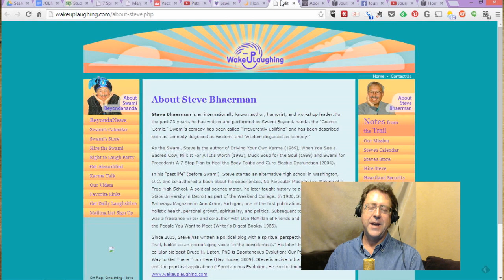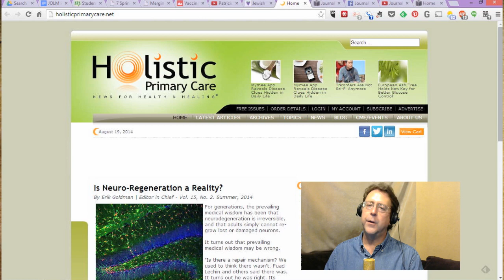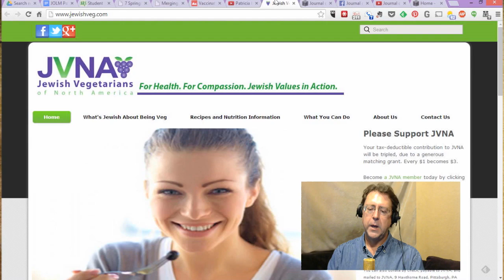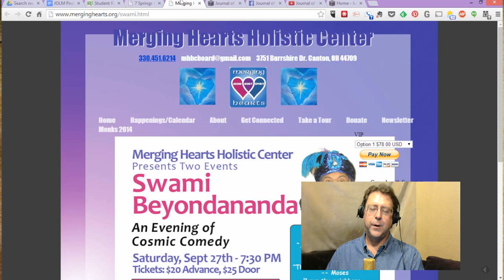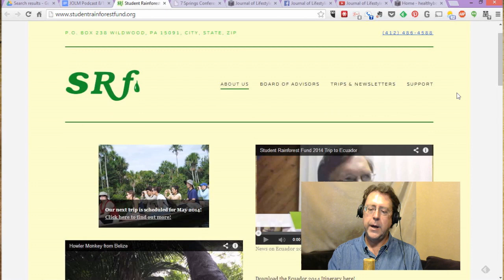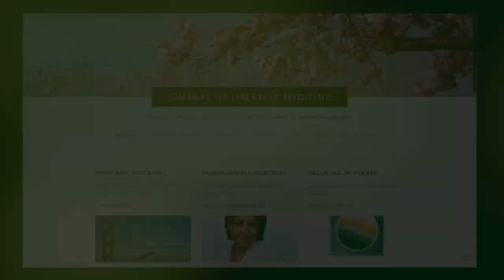Joni Sturgill on Mindfulness, Meditation and Yoga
Times in this podcast"
2:11 - Dr. Uma Purighalla on Quantum Healing
8:52 - Popup Podcast with Trenton Oczypok
10:51 - Calendar of Events
14:48 - Interview with Joni Sturgill (apologies for the lack of video due to technical difficulties)

Joni Sturgill teaches and practices mindfulness, meditation and yoga in the Pittsburgh area, in private sessions, public classes and corporate wellness programs. Her specialty is stress, or more accurately, how to de-stress when you feel the walls, especially the cubicle walls, pressing in. In this cast she talks about what research is saying now regarding the benefits of these ancient practices -- with our mental health, physical health and spiritual health. She teaches special skills which are particularly essential for parents, as children can be a huge source of stress. Plus she gives us details about a yoga retreat to Costa Rica she has scheduled for March.

Also in this cast, a few minutes with Dr. Uma Purighalla, a family doctor in the South Hills who also posts her favorite recipes on ThePlantBasedPlate.com. She discusses how the latest understanding of quantum physics is changing the way she practices medicine.

From the Warsaw Ghetto to the Fight for Farm Animal Rights

What's On Your Plate? event

Pgh School of Massage Continuing Ed at 7 Springs

Dr. Dan Wagner's trip to Ecuador